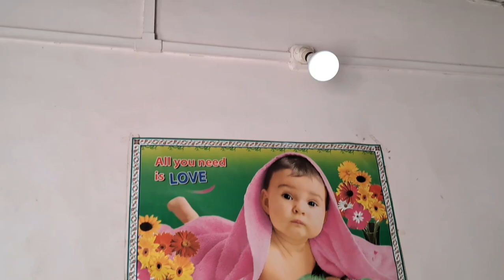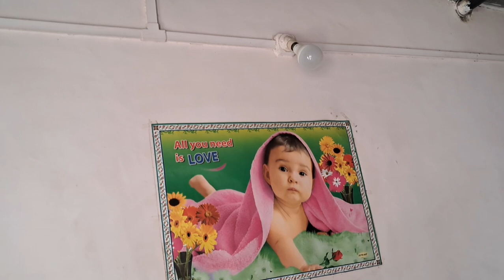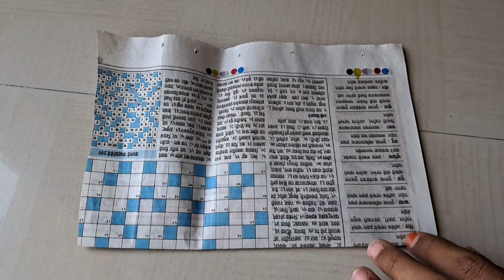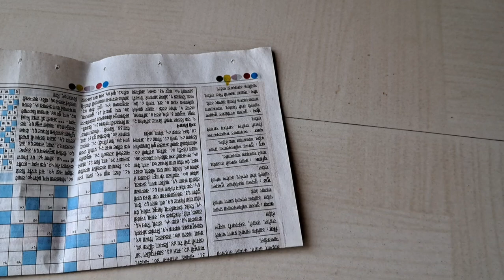स्मार्ट गृहिणींसाठी खूप साऱ्या टिप्स आणि ट्रिक्स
खूप महत्त्वाच्या टिप्स आणि ट्रिक्स
kitchen tips and tricks
kitchen tips
important tips and tricks
helpful tips
किचन टिप्स
किचन टिप्स मराठीत